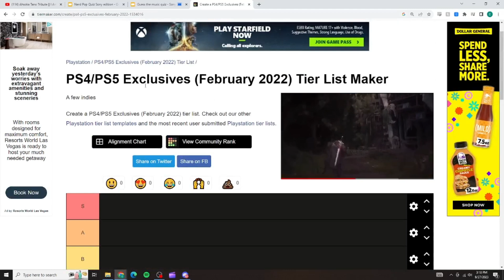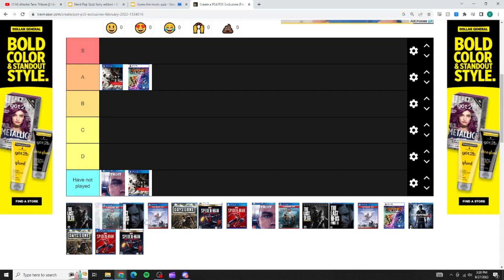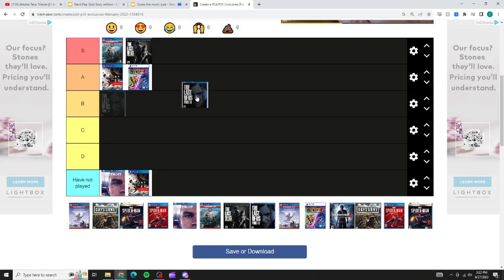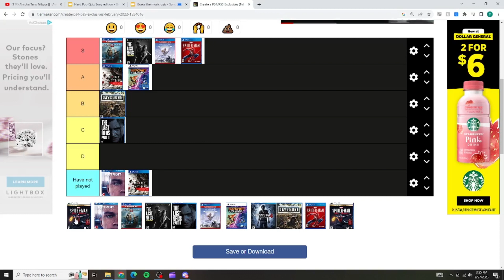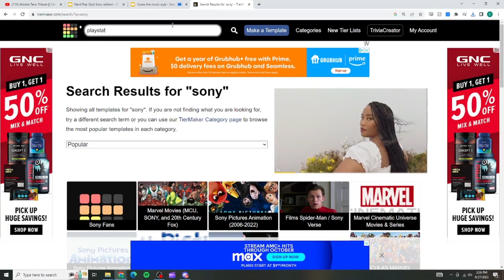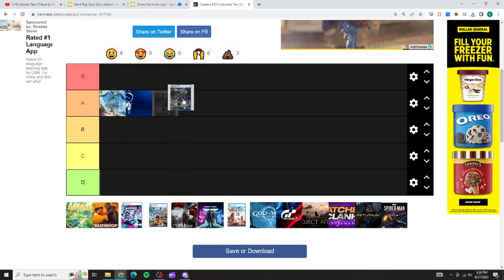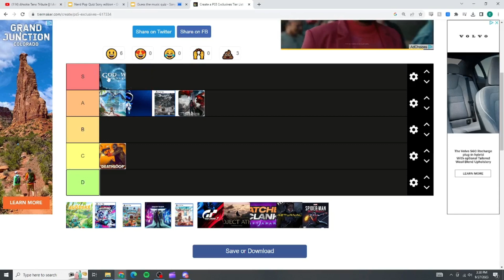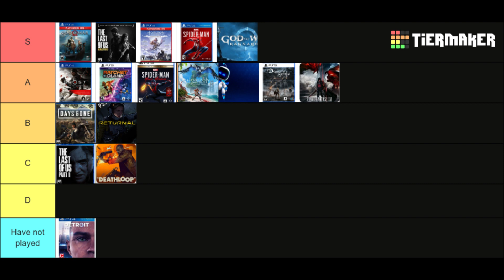Sony Games Tier List | VGA Podcast Episode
Join us on the VGA Podcast as we celebrate the rich history of Sony games! From PlayStation classics to modern masterpieces, we'll explore the world of Sony's gaming legacy, ranking and discussing every iconic title to create the ultimate Sony Games Tier List. Get ready for passionate debates, unforgettable adventures, and a trip down memory lane as we pay homage to the incredible games that have graced PlayStation consoles. Who will reign supreme on our tier list? Tune in to discover the top Sony games!